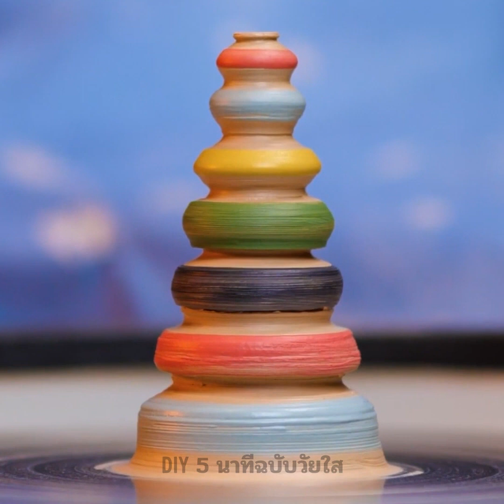เครื่องปั้นดินเผาที่น่าพึงพอใจและงานฝีมือจากดินเหนียว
TIMESTAMPS:

00:04 ทริคเครื่องปั้นดินเผา

01:05 วิธีทำชามที่บ้าน

05:34 แจกันรูปปะการัง

10:57 DIY แจกันดอกไม้